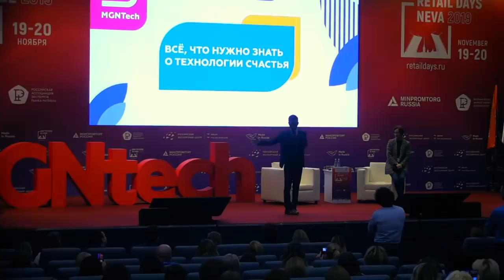Есть ли счастье у Андрея Курпатова?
Отрывок выступления Андрея Курпатова «Всё, что нужно знать о технологии счастья» для MGNTech: лекторий о технологиях и инновациях.